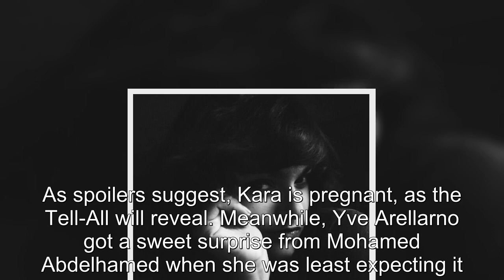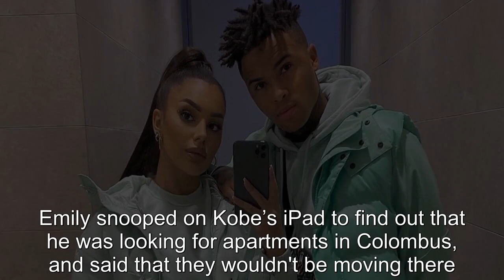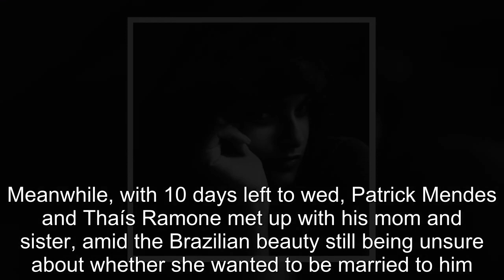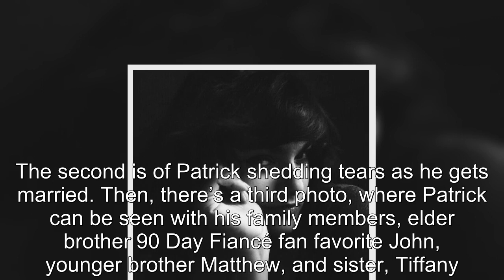90 Day Fiancé: What Happened To The Season 9 Cast This Week (July 18)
90 Day Fiancé: What Happened To The Season 9 Cast This Week (July 18).
90 Day Fiance offers a unique look into the world of international dating and matrimony.